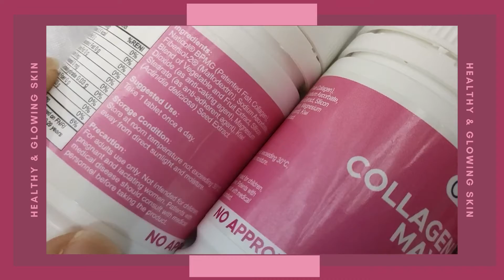Get Healthy & Glowing Skin (Oswell Collagen Maxx Review) + Giveaway! | Xandra Cabigquez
Hey, Gorgeous! Get healthier and glowing skin with the power of Collagen. To know more about it and my thoughts about Oswell Collagen Maxx, watch and get a chance to have a bottle of it.

PS. I'm not a beauty or makeup expert. I just wanna share my love for makeups and skincare. Drop your thoughts and suggestions below. 🖤

The songs I've used in this video were not mine.

Camera: Oppo Reno 5 5G

Xoxo